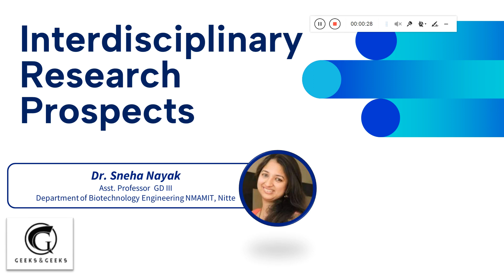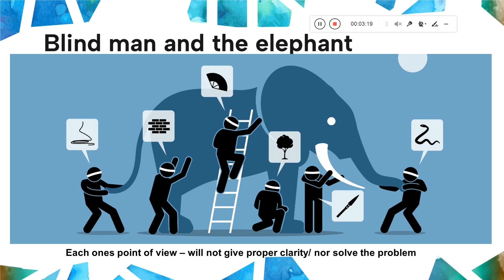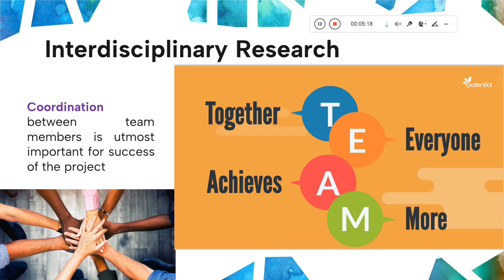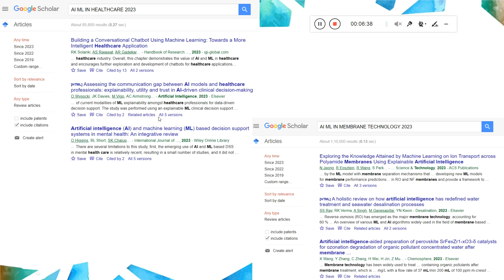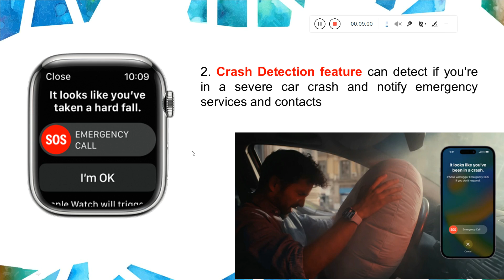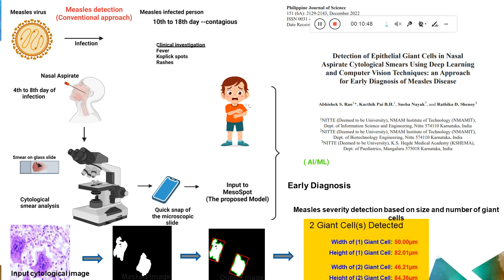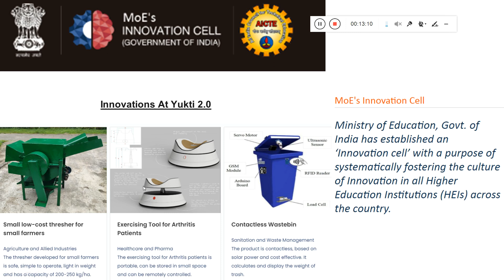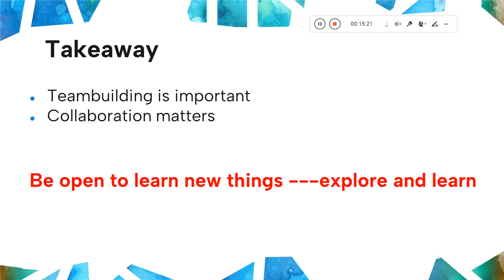Interdisciplinary Research Prospects - Dr. Sneha Nayak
Research is the process of discovering new knowledge. This knowledge can be either the development of new concepts or the advancement of existing knowledge and theories, leading to a new understanding that was not previously known. In today’s era interdisciplinary research is the need of the hour to solve complex problems as working in silos would not help. The video highlights the importance of interdisciplinary research prospects with few real time examples to motivate students and young researchers to explore interdisciplinary research prospects in the near future.